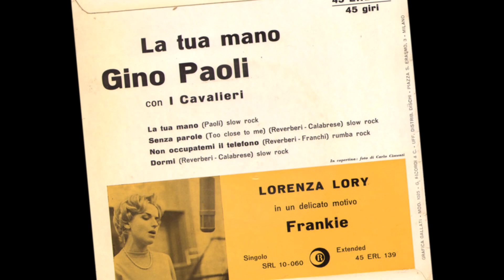Non Occupatemi Il Telefono - Gino Paoli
Franchi - Reverberi 1959